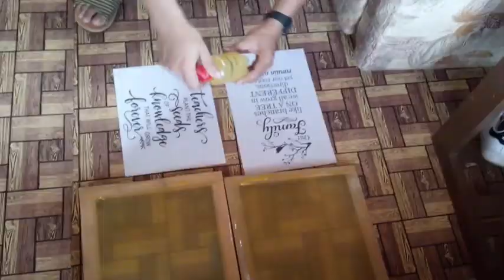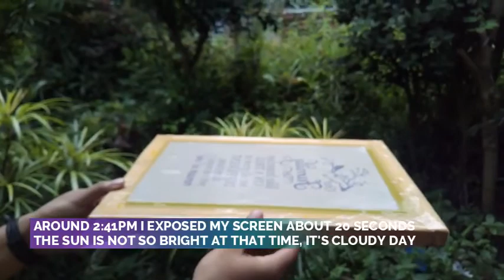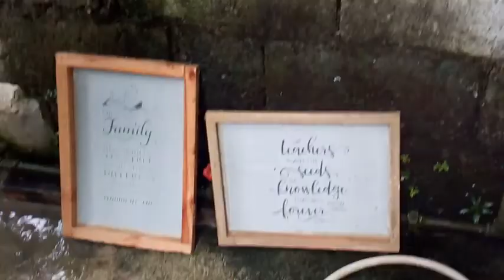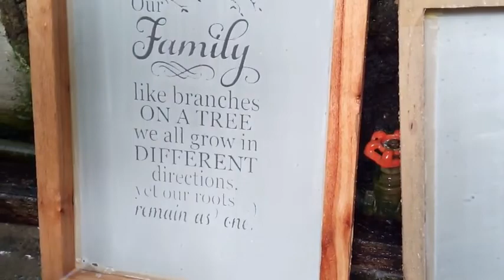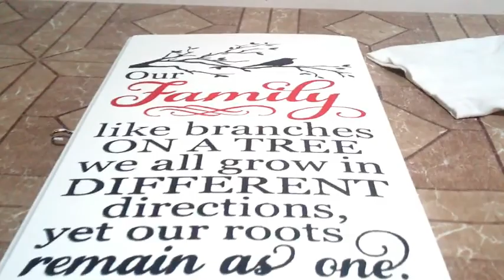T SHIRT & WOOD PRINTING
Step by step process with very detailed explanations to make a satisfying results.